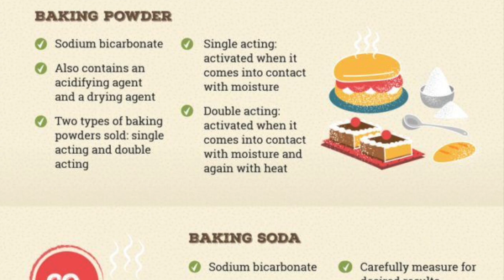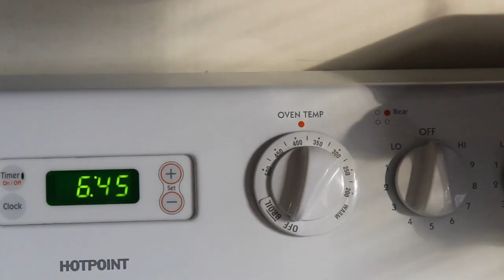SCONES. SCONES. LET'S MAKE SOME SCONES! | Starbucks Copycat PVS | Megan Taylor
This video details how to make scones and the science behind how they are made.